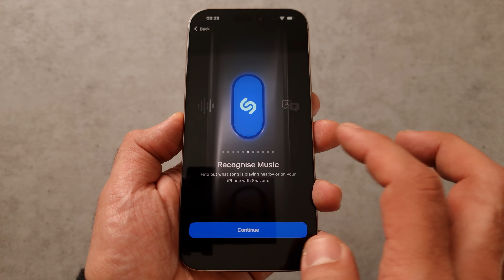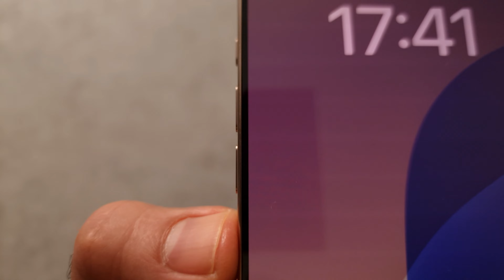iPhone 16 Pro Max Desert Titanium Unboxing – Apple's Hottest Colour Yet!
Unboxing the iPhone 16 Pro Max in the stunning Desert Titanium finish! This exclusive colour has everyone talking, and in this video, we’re giving you a close-up look at Apple’s latest flagship device. Discover the iPhone 16 Pro Max’s sleek design, camera and new features. Watch to see if Desert Titanium truly is Apple’s best colour yet!